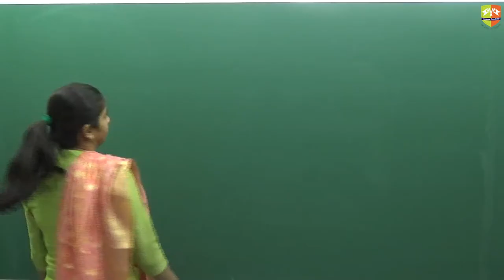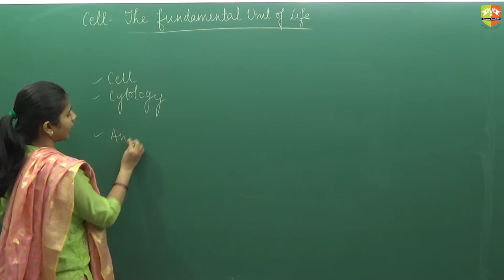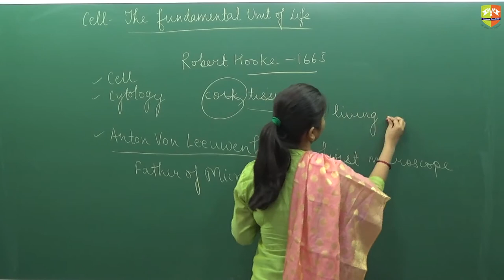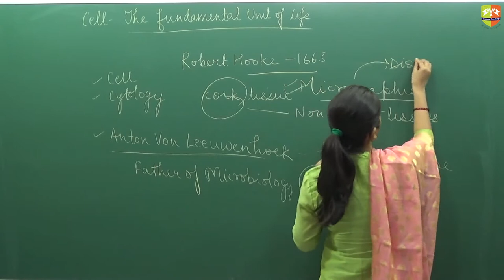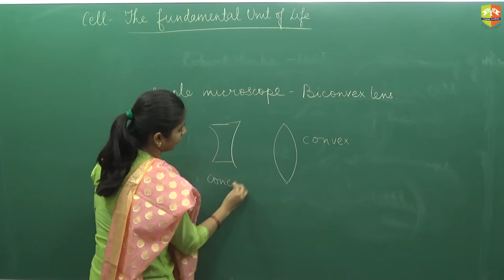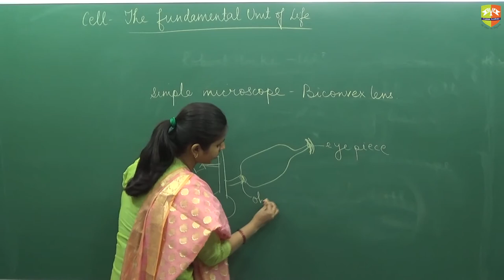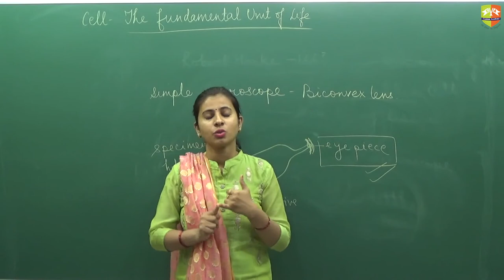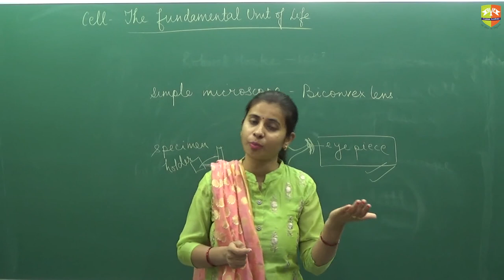Cell -The Fundamental Unit of Life : Discovery of Cell 1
Chapter Name: Cell -The Fundamental Unit of Life
Topic: Discovery of Cell 1
Grade: All
Author: Anchal Singh